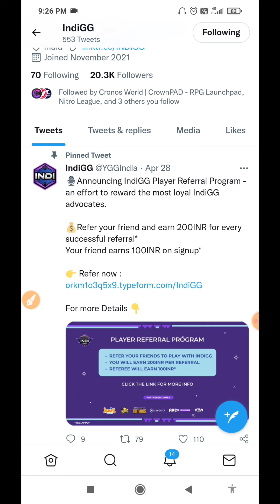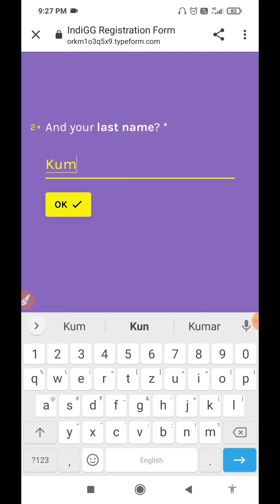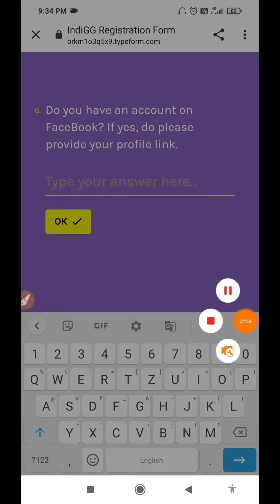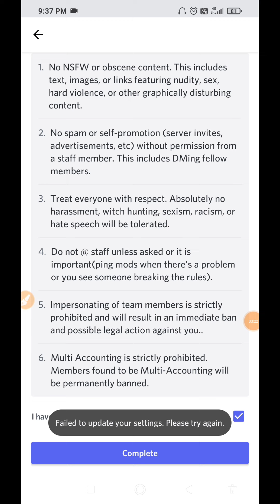$200 instant withdraw New Airdrop Earn INDI Token refer $50 unlimited airdrop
New earning app New airdrop New crypto New bitcoin loot

Bitcoin App
New Paytm Earning application
Bank cash Paisa kamao

Phone se paisa ksmaye
Unlimited paisa kamaye
 Per month 2 lakh kamaye
Phone se paisa kamaye lakho
#2022 me online Paisa kaise kamaye
Kaya mai online earning karskta hu
Online paisa kamaya jata hai really me phone se unlimited